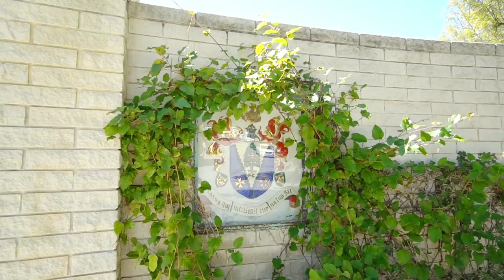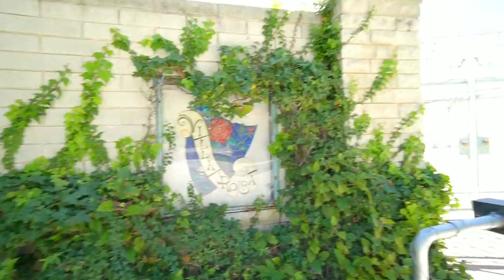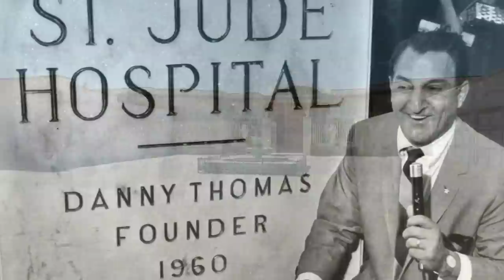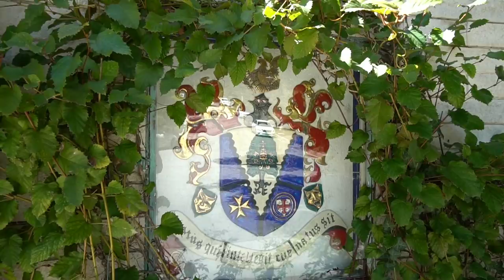DANNY THOMAS' Famous Hillcrest Mansion Before Demolition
#951 The Home of DANNY THOMAS - Comedian, Philanthropist, Good Guy - Jordan The Lion Daily Travel Vlog (3/15/19)